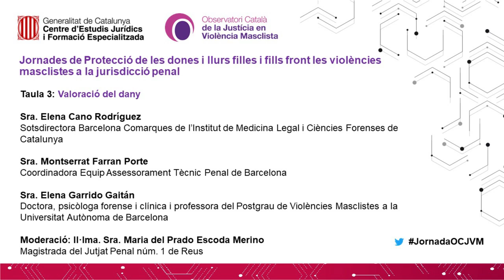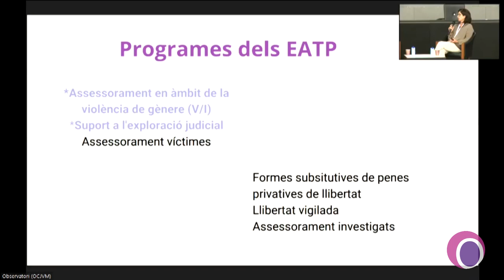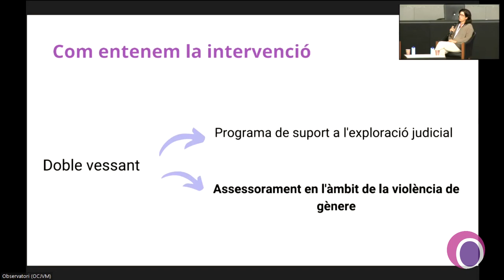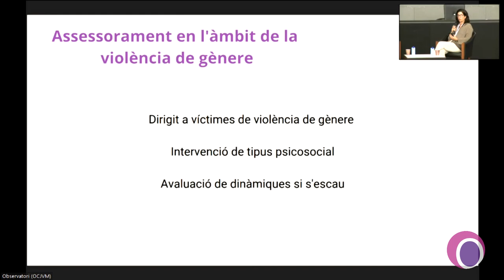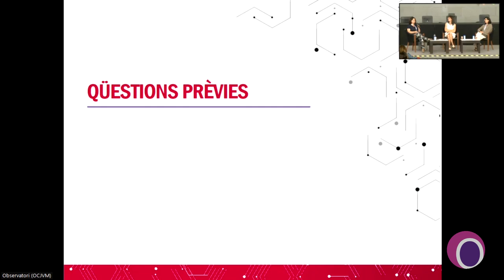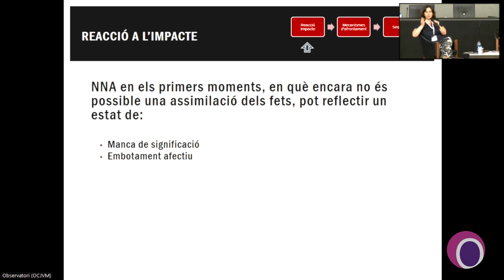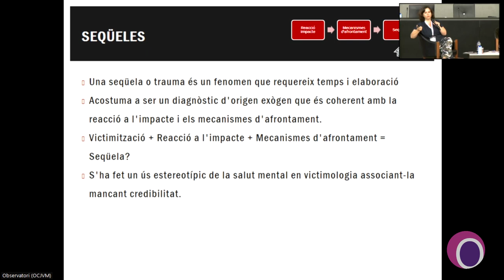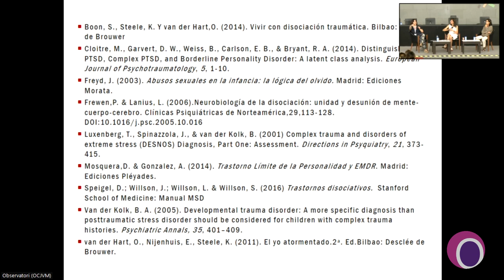Jornades de Protecció front les violències masclistes a la jurisdicció penal - Taula 3